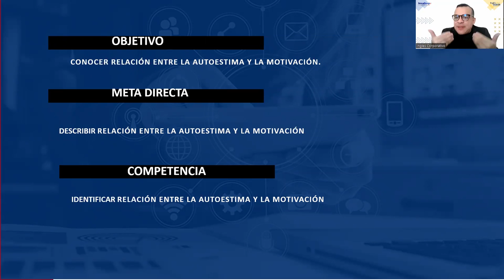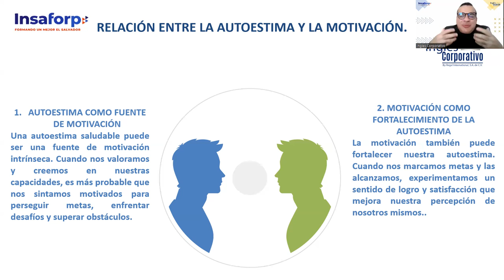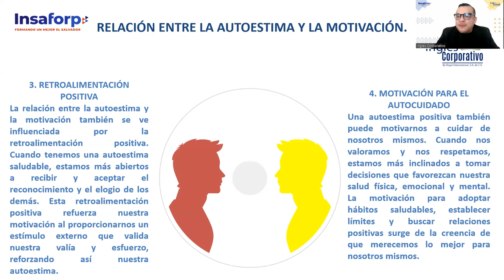SESION 3 -AUTOESTIMA Y MOTIVACIÓN-ALFARO-Relación entre la autoestima y la motivación.